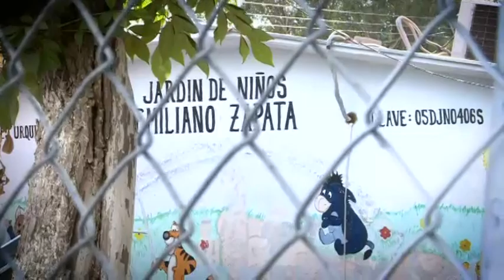Autoridades siguen indiferentes ante el caso de Jaden; perdió dos dedos en su escuela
Una madre de familia en un jardín de niños de San Pedro de las Colonias, exige justicia por la mutilación de dos dedos de la mano de su hijo.